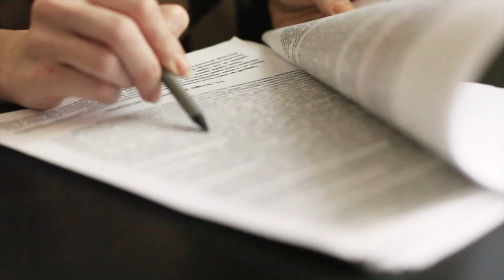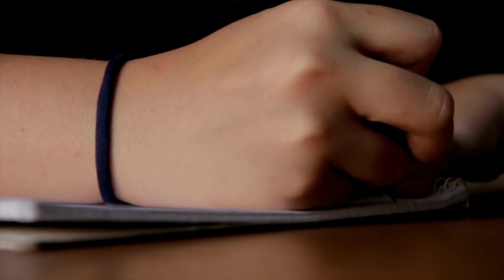The Language Learning Myth That Will Cost You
- INFO -

Language learning is a very complex subject. There's a ton of information on the topic - much of it misleading and outdated. That being said, there's one pervasive language learning myth which is responsible for an incredible amount of frustration and struggle. It's the reason why your progress is so slow, why you can't remember words, and why you can't understand what people are saying.

In this video, we go in-depth on this infamous language learning myth. You'll learn that it's not something banal like using one technique instead of another, or using one app instead of another one. At the core, it's a flawed approach to language learning - a flawed paradigm.

We expose this myth and offer an alternative way to approach language learning; one that'll help you progress faster than you can imagine.

- CHAPTERS -

0:00 - Intro
0:56 - The Story Of The 5 Friends
3:32 - The Single Biggest Language Learning Myth
6:21 - The Theory Of Language Acquisition
8:21 - How To Learn Any Language Fast & Effectively On Your Own
8:47 - Language Learning Masterclass

- SOCIAL -

- TRACKLIST -

Roman P - I Will Rise
Jameson Nathan Jones - Kept
Jameson Nathan Jones - Sleepless
Roman P - Overcoming